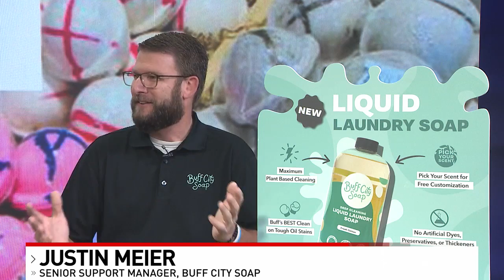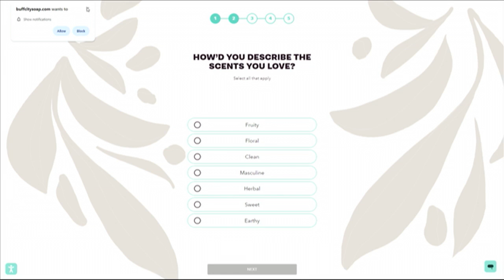Customize your own laundry soap at Buff City Soap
A lot of us would like to get some of the chemicals out of our homes and routines